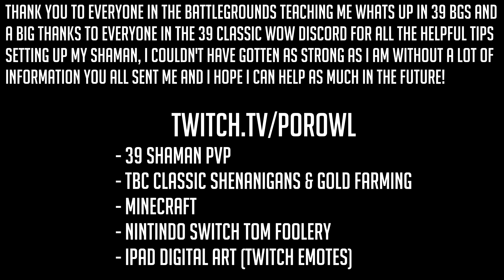⚡️ Jolteon 1 - Pendulum of DOOM PvP Movie - LVL 39 BiS Enh Shaman TBC - Warsong Gulch DESTRUCTION.⚡️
Finally got together almost everything i need on my Shaman, just missing Tidal Charm Trinket & something else kinda minor that escape me at the moment because i stayed up all night working on this video LOL...

anyways it took over 2 years & 12k+ Gold in TBC Classic to get all my enchants/professions/assistance killing certain mobs etc.. and i worked on this video for over 25 hours sorting through 500gb+ of footage, editing, finding media and dealing with several issues in sony vegas...

1 last thing i wanna say is thank you to everyone in the 39 Classic Twink Discord for all the help, i am stoopid monke evolving into smort fuctioning bg player thanks to all my new friends ( ＾◡＾)っ ♡

(TBC: Classic btw)

World of Warcraft The Burning Crusade
World of Warcraft TBC
World of Warcraft TBC Classic
World of Warcraft PvP
World of Warcraft Arena Gladiator
World of Warcraft Twink
World of Warcraft Classic
World of Warcraft Montage
World of Warcraft Movies
World of Warcraft Duels
World of Warcraft
TBC Arena
TBC Season 3
TBC Duel
TBC Classic
TBC Guide
TBC Season 4
TBC Shaman
TBC Warrior
TBC Priest
TBC Druid
TBC Paladin
TBC Hunter
TBC Rogue
Wrath of the Lich King
Wrath of the Lich King PvP
Wrath of the Lich King Classes
Wrath of the Lich King Guide
Wrath of the Lich King Release Date
Wrath of the Lich King Classic
TBC Warcraft
WoWhead TBC
wowhead Classic
icyveins
warcraftmovies
xpoff
Twink Warcraft
Rextroy one shot
Swifty one shot
Warcraft one shot
world of warcraft one shot
world of Warcraft Pendulum of Doom
world of Warcraft Uldaman
Uldaman Rare
World of Warcraft Best in Slot
World of Warcraft Microsoft
World of Warcraft News
World of Warcraft 2022
World of Warcraft cinematic
World of Warcraft Wrath of the Lich King Cinematic
World of Warcraft Sunwell Plateau
World of Warcraft Buff
World of Warcraft Nerf
World of Warcraft PvP Guide 2022